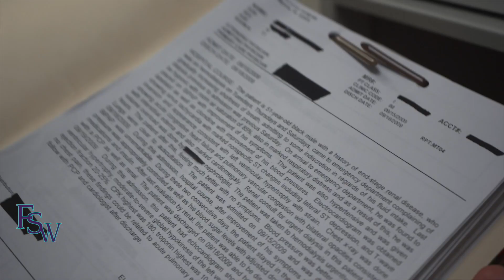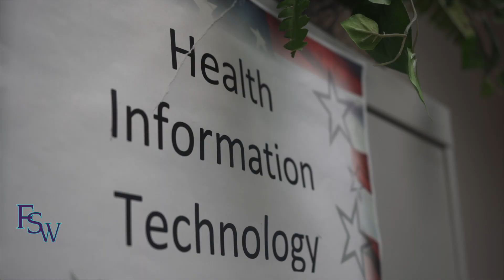FSWPrograms - Health Information Technology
FSW offers so many great programs, but there's a hidden gem that not too many people know about. Health Information Technology - where you get the best of both worlds, combining medicine and technology. A few students give us their take on why this program is so beneficial for them and why you should consider it.